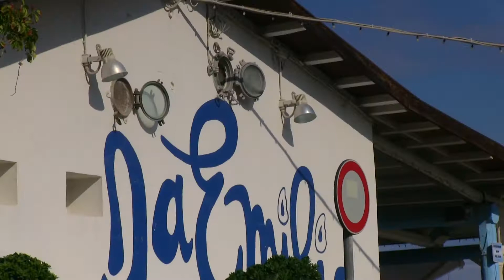riviera del conero spiaggia del molo